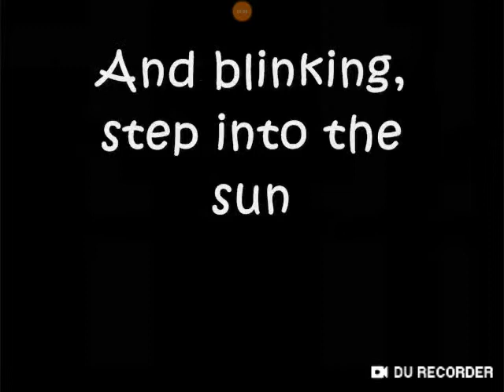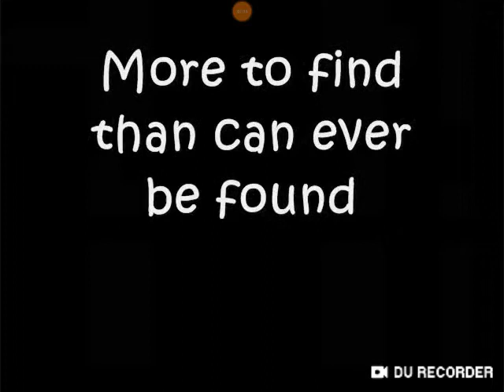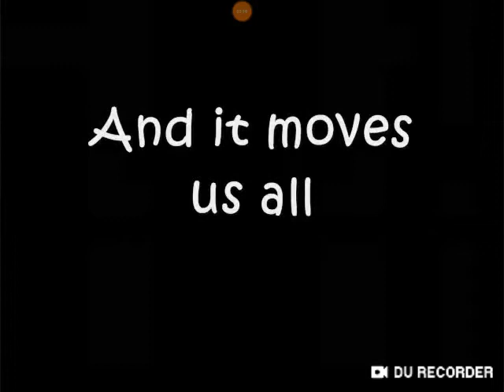The lion king Circle of Life lyrics